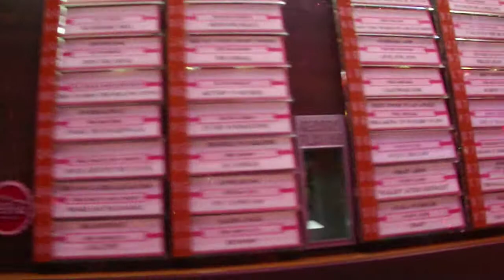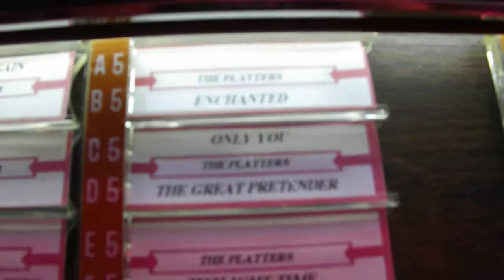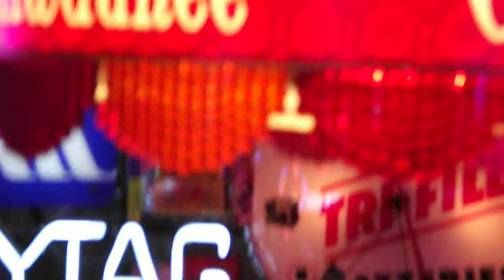ENCHANTED - THE PLATTERS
ENCHANTED -  THE PLATTERS- Played on a 1965 ROWE/AMI Jukebox - This Jukebox came from a Bar in Boston MA.

I started collecting advertising memorabilia 40 years ago and finished this Game room in my basement shortly after. Check out my Man Cave videos with more memorabilia and some of my Antique cars.